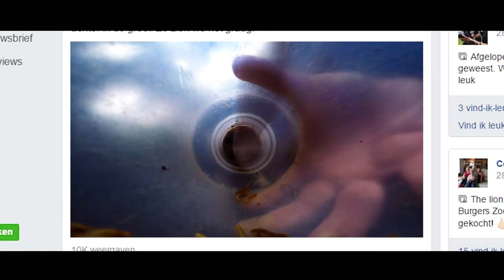Dit is Burgers' Zoo!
Duik in 8 miljoen liter water, ga op avontuur in de overdekte jungle en bewonder de gieren in onze woestijn! Beleef 45 hectare dierenpark in Burgers' Zoo! Burgers’ Zoo onderscheidt zich van andere dierenparken door zijn ecodisplays, waar grootschalig natuurlijke leefomgevingen zijn nagebouwd waar de bezoeker samen met de natuur en dier onderdeel van uitmaakt.

In 1988 werd de Bush geopend: anderhalve hectare tropisch regenwoud. De vochtige hitte, dichte plantengroei, geuren en geluiden laten u even met de ogen knipperen. Daarnaast is er een Mexicaans-Amerikaanse rotswoestijn (Desert), koraalrif in de Indopacifische Oceaan (Ocean), savannevlakte met o.a. giraffes en neushoorns (Safari) en Maleis regenwoud (Rimba). Ons nieuwste ecosysteem, de grootste overdekte Mangrove van de wereld, is gebaseerd op ons natuurgebied in Belize dat wij al ongeveer 30 jaar beheren! Hier ontdek je o.a. vlinders, zeekoeien en verschillende krabben!